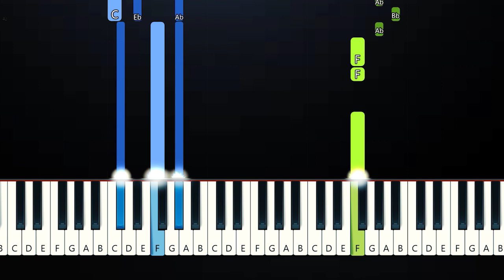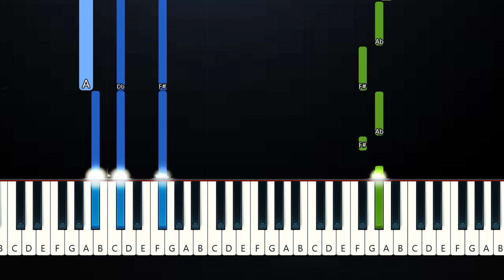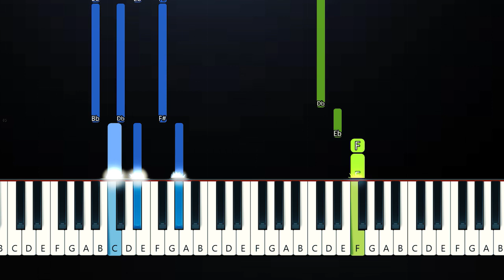Brandy - Everything I Do I Do It For You (Piano Tutorial)